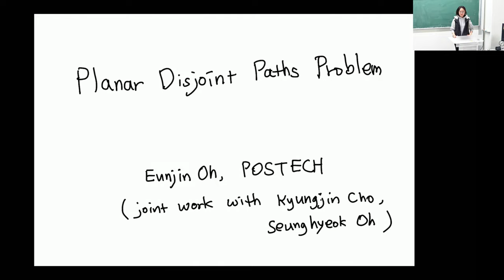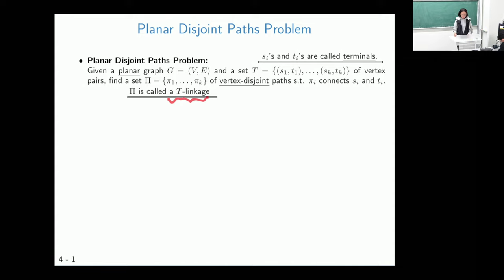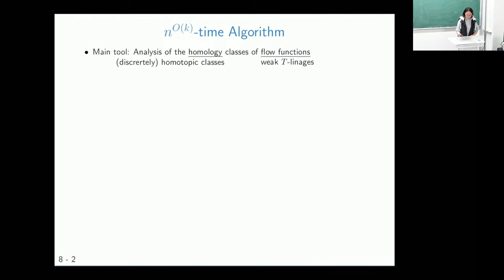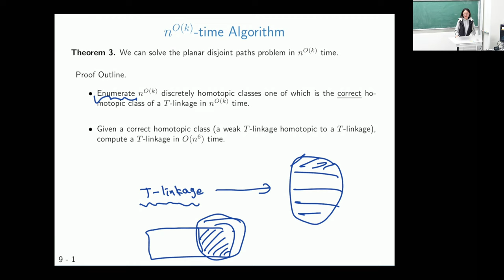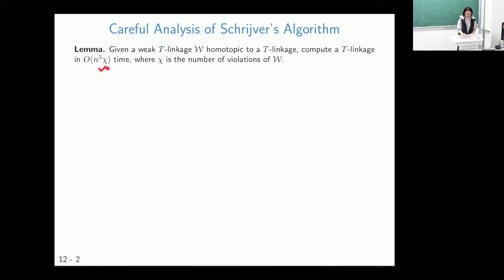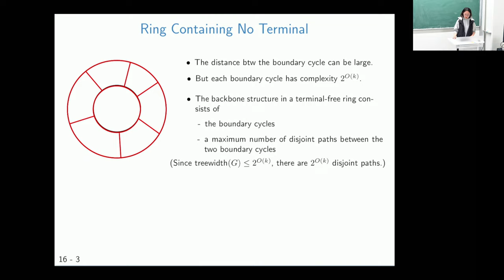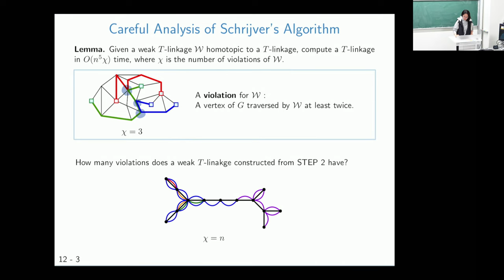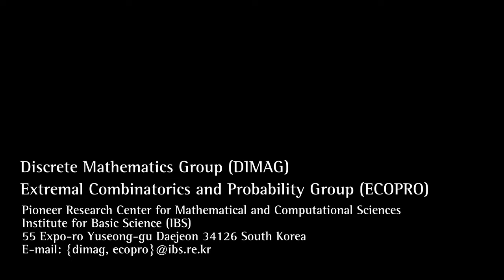2023.03.07, Eunjin Oh (오은진), Parameterized algorithms for the planar disjoint paths problem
Eunjin Oh (오은진), Parameterized algorithms for the planar disjoint paths problem
March 07 2023, Tuesday @ 4:30 PM ~ 5:30 PM

Speaker
Eunjin Oh (오은진)
Dept. of Computer Science and Engineering, POSTECH

Given an undirected planar graph $G$ with $n$ vertices and a set $T$ of $k$ pairs $(s_i,t_i)_{i=1}^k$ of vertices, the goal of the planar disjoint paths problem is to find a set $\mathcal P$ of $k$ pairwise vertex-disjoint paths connecting $s_i$ and $t_i$ for all indices $i\in\{1,\ldots,k\}$. This problem has been studied extensively due to its numerous applications such as VLSI layout and circuit routing. However, this problem is NP-complete even for grid graphs. This motivates the study of this problem from the viewpoint of parameterized algorithms.
In this talk, I will present a $2^{O(k^2)}n$-time algorithm for the planar disjoint paths problem. This improves the two previously best-known algorithms: $2^{2^{O(k)}}n$-time algorithm [Discrete Applied Mathematics 1995] and $2^{O(k^2)}n^6$-time algorithm [STOC 2020].
This is joint work with Kyungjin Cho and Seunghyeok Oh.